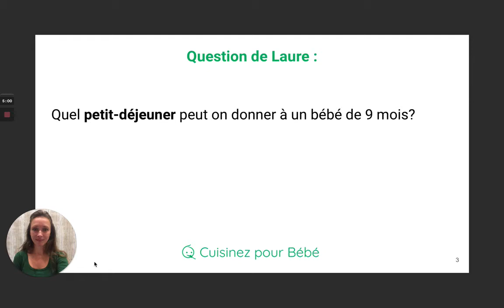Quel petit déjeuner peut-on donner à un bébé de 9 mois ?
Réponse :

Effectivement, à 9 mois, le lait est encore très important. Que ce soit du lait maternel ou une préparation infantile, vous avez normalement encore une dose de lait le matin. Mais c’est vrai qu’à 9 mois il est possible que Bébé commence à avoir faim, un petit peu plus tôt dans la matinée. Cela montre que c’est tout à fait le moment de lui proposer quelque chose en plus de son lait...

Vous trouverez en plus de cela d'autres conseils sur l'alimentation de votre bébé ainsi que de nombreuses recettes sur le site internet !